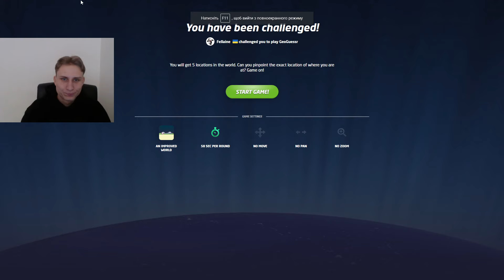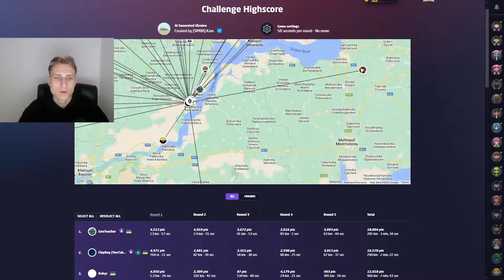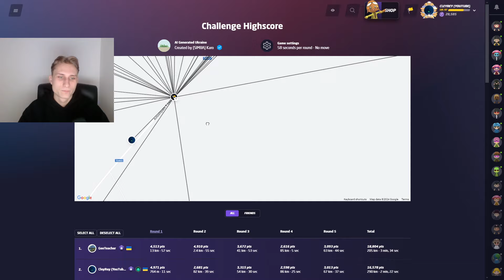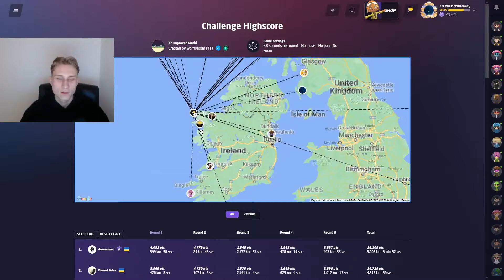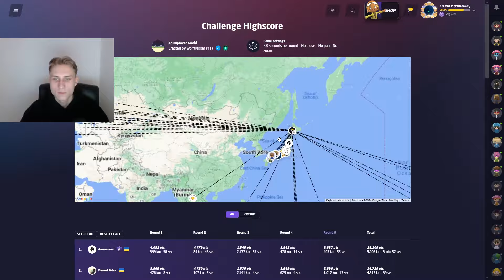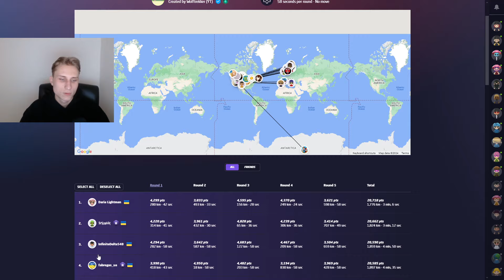Ми Вивчили Абсолютно Рандомну Дорогу України / GeoGuessr UA Challenge 05.05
Тег автора в GeoGuessr: CLEYREY